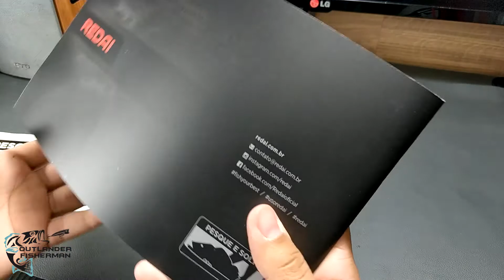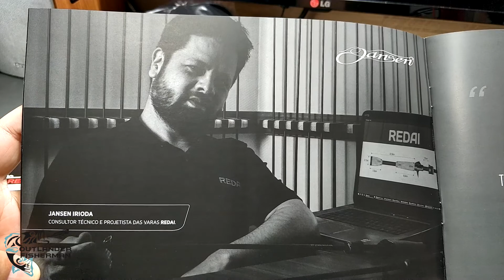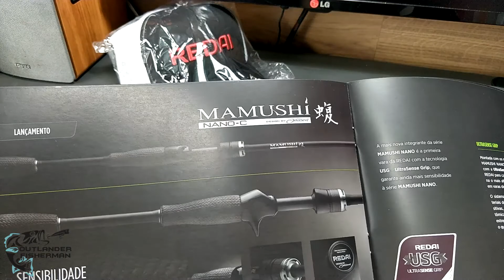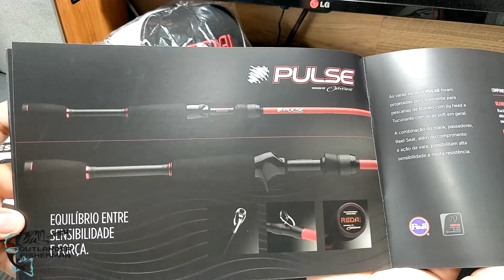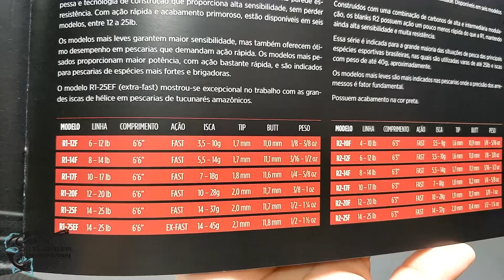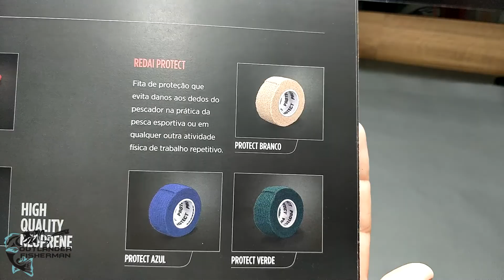Presentes enviados pela Redai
Recebi um presente da Redai e compartilho aqui com vocês.

Muito obrigado a todos da equipe Redai.